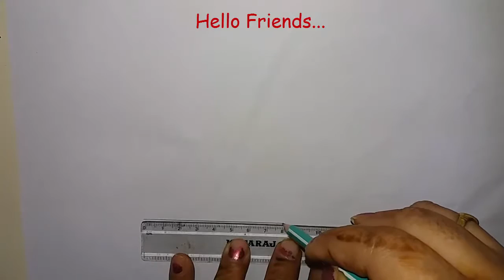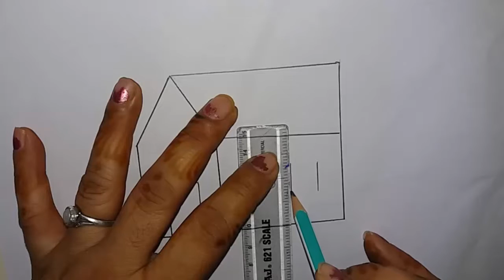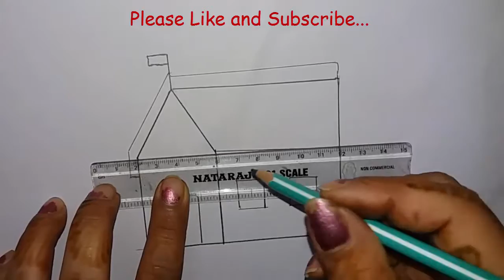How to Draw a Castle Easy - Art of drawing Tutorial 2016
Watch - (Castle) How to draw Simple castle easy step by step for kids at home - Art of Speed drawing tutorial.